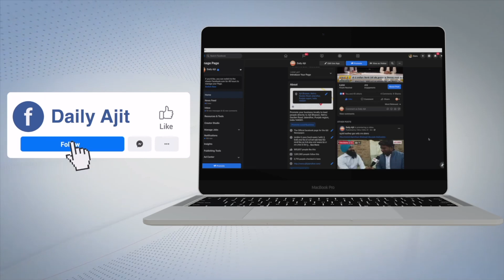ਪ੍ਰਧਾਨ ਬਣਨ 'ਤੇ ਨਵਜੋਤ ਸਿੰਘ ਸਿੱਧੂ ਨੇ ਰਾਜਾ ਵੜਿੰਗ ਨੂੰ ਦਿੱਤੀ ਵਧਾਈ,ਵੇਖੋ ਵੱਖਰਾ ਅੰਦਾਜ਼